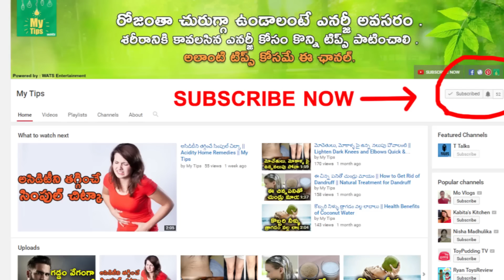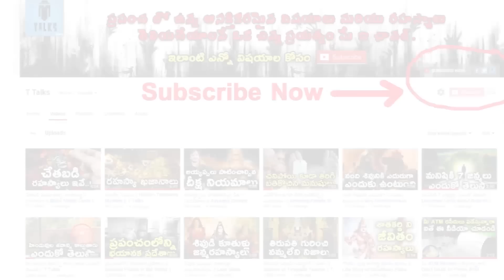ధైర్యం ఉంటే ఈ దేవాలయానికి వెళ్ళండి || Mysterious Mehandipur Balaji Ghost Temple || T Talks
manastore